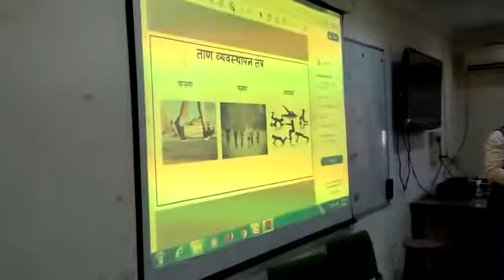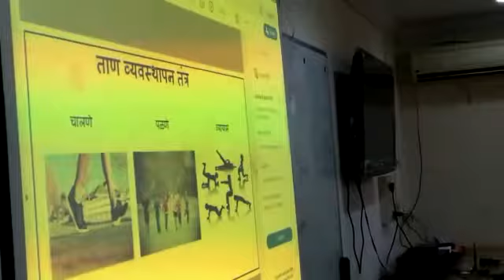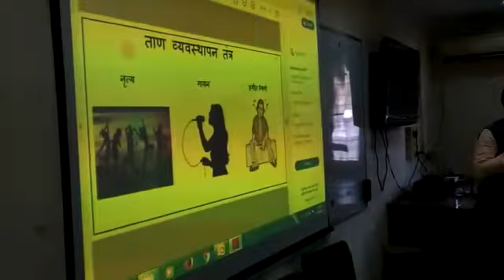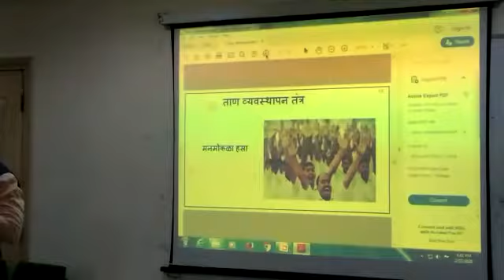Stress management for security 15 February 2020